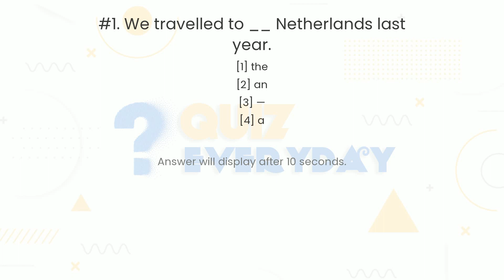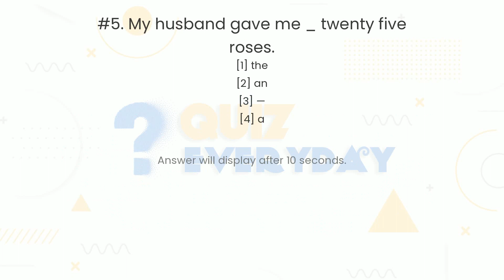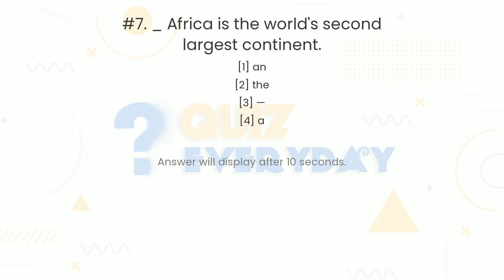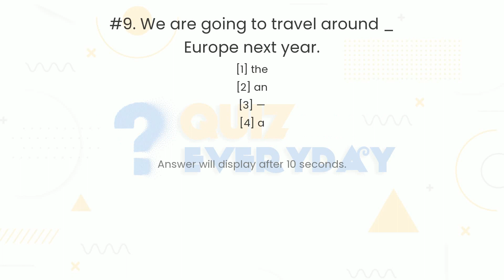ENGLISH GRAMMAR Articles Quiz. Challenge 10/10! English Quiz Every day